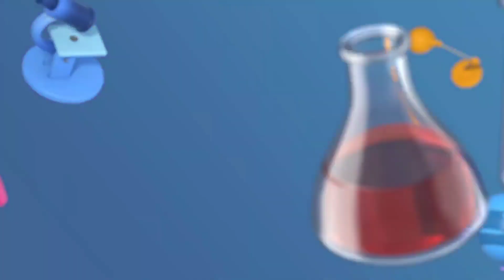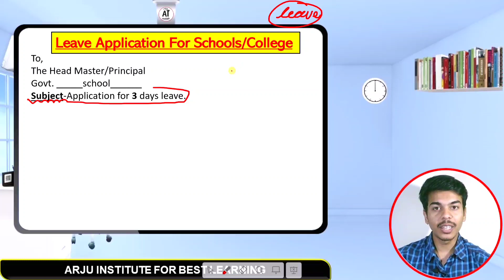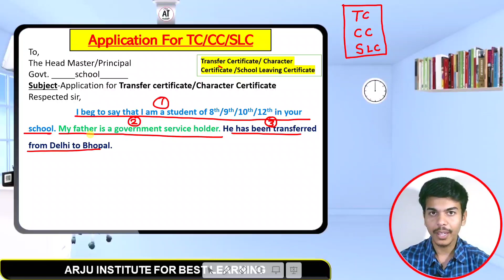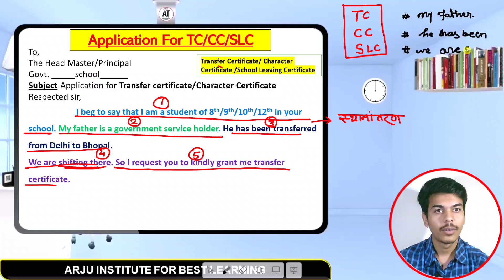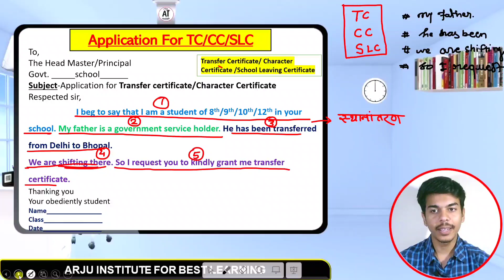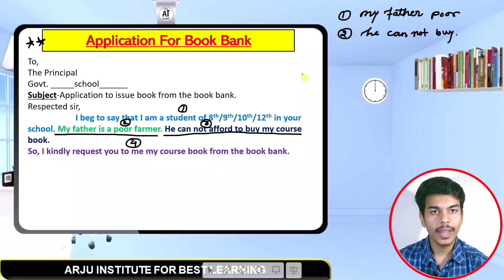part1 3 Most Imp Applications for Board Exam #2024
Modals sentences practice
daiiyuses senntences
english Viocabulary

My gears
1.📷 camera